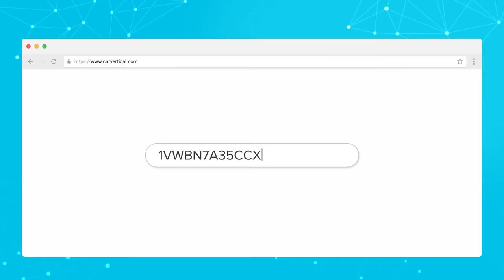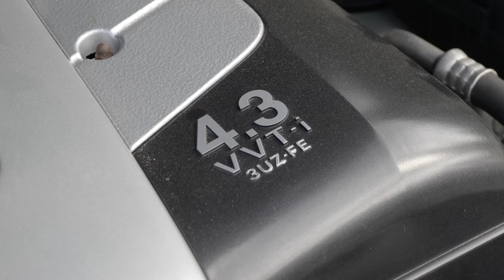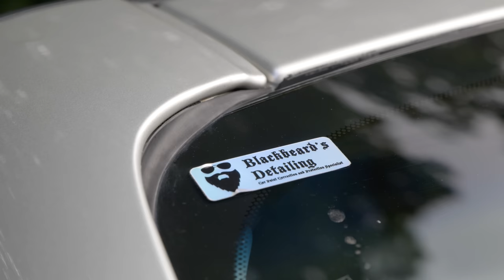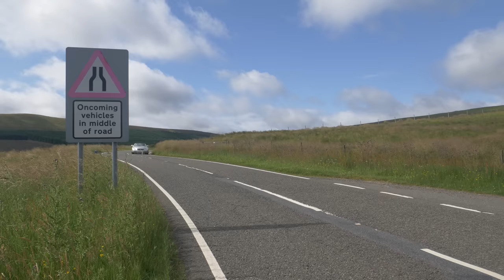Can Car Journalists Be Trusted? Why The Lexus SC430 is Award Winning, And Awful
In this video, we're looking at a very interesting topic - how can the same car be declared award winning by one journalist, but "the worst car in the history of the world" by others? So let's look at the car, decide which side of the fence I'm on then see how this happens